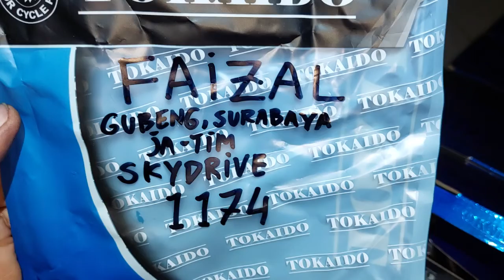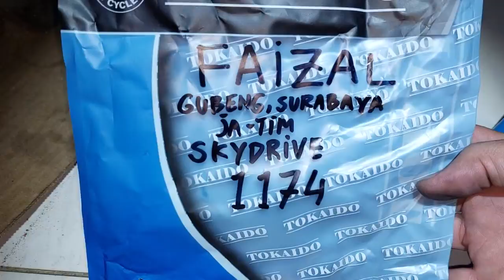1174.KARBURATOR SKYDRIVE FAIZAL GUBENG SURABAYA JAWA TIMUR